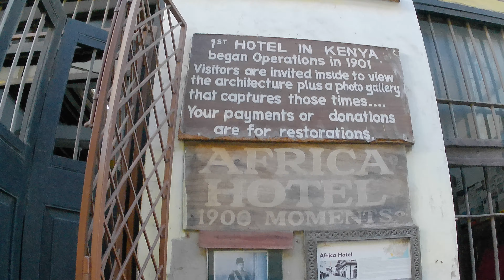🏛️ Stroll Through History: Old Town Mombasa, Kenya 4K Walking Tour 🌆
Embark on a captivating journey through the rich history of Old Town Mombasa, Kenya, as we take you on a mesmerizing 4K walking tour. Explore the charming architecture, vibrant markets, and hidden gems that tell tales of centuries past. Join us for an immersive experience that blends culture, heritage, and modern cinematography. Don't miss this opportunity to stroll through time and discover the heart of Mombasa's old-world charm.